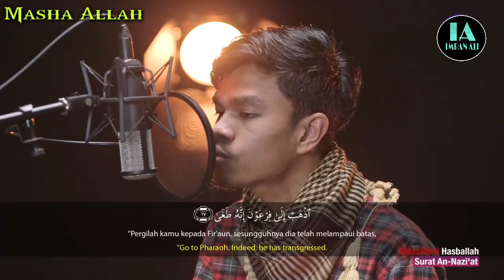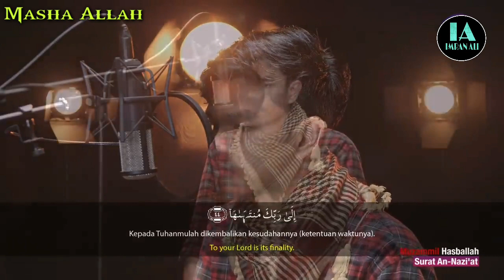Surat An Nazi'at Muzammil Hasballah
Surat An Nazi'at  Muzammil Hasballah @Imran Ali
Please keep supporting our YouTube channel
Thanks for waching JazakAllah 😊